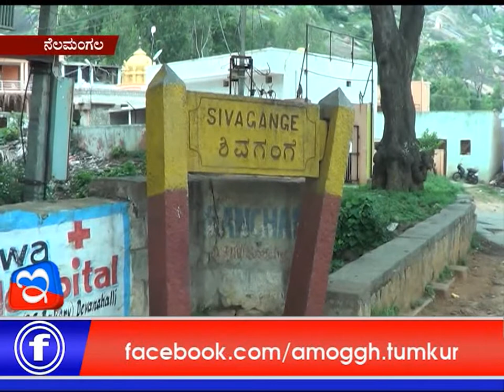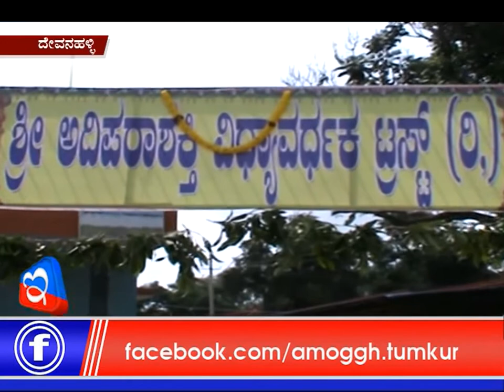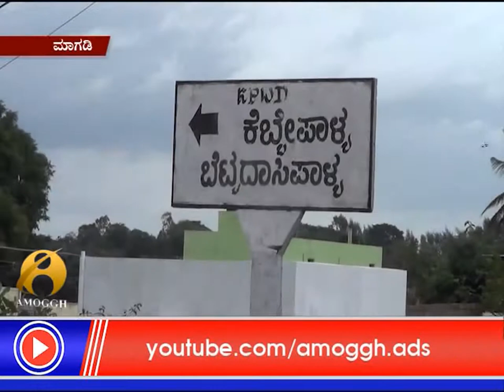30:07:2018 :Amoggh News